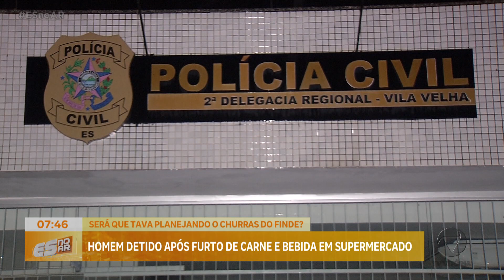Homem detido após furto de carne e bebida em supermercado